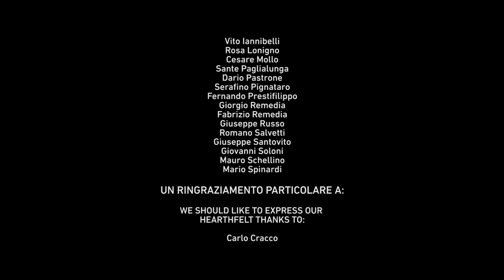Cerca e cavatura del tartufo in Italia: conoscenze e pratiche tradizionali - Il film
Un film documentario che racconta e testimonia come la cerca e cavatura del tartufo siano pratiche radicate in Italia da secoli, con le specificità che contraddistinguono i diversi territori. Un lavoro che documenta attraverso immagini e testimonianze questa antica tradizione.

La ‘Cerca e cavatura del tartufo in Italia: conoscenze e pratiche tradizionali’ è oggi la candidatura italiana per l’iscrizione nella lista rappresentativa dei beni immateriali culturali mondiali ed è ora all’esame finale nella sede dell’Unesco a Parigi.

Associazione Nazionale Città del Tartufo

CONTATTI